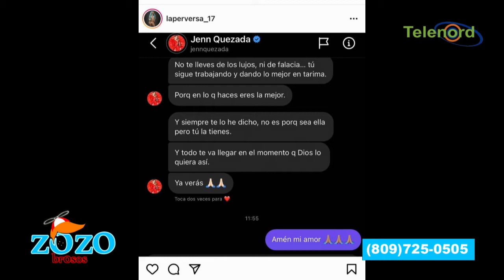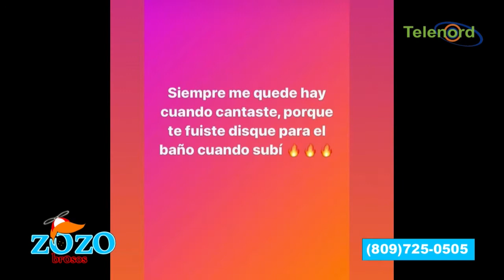Yalin, La Perversa y Jenn Quezada son unas barriales y unas chopas